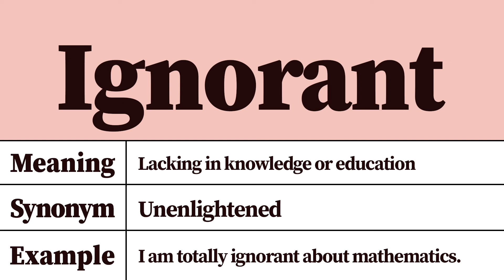Ignorant Meaning and Pronunciation